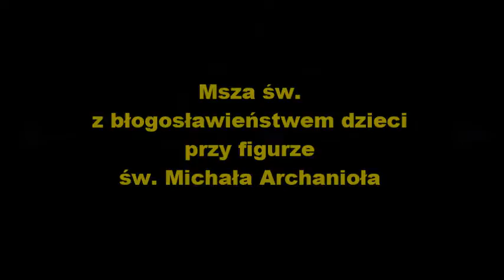Nawiedzenie Św. Michała Archanioła 15.12.2013 - DZIEŃ TRZECI